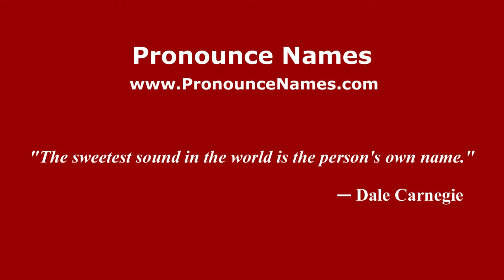How to pronounce Kinkel (Spanish/Argentina) - PronounceNames.com